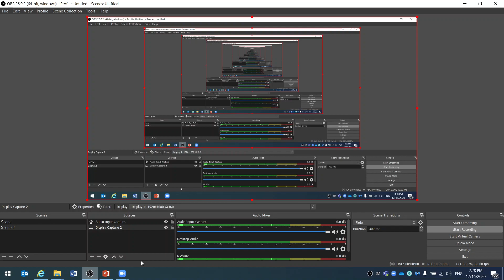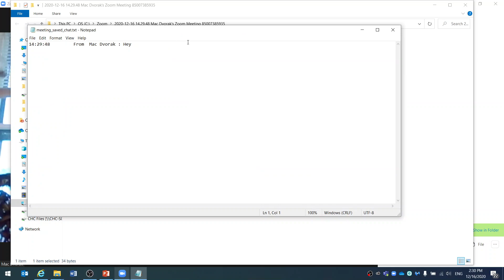CHC Zoom Training 7- Chat Settings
This is Part 7 of a Zoom How-To Training hosted by Mac Dvorak, a Prevention Specialist at the Center for Humanistic Change.